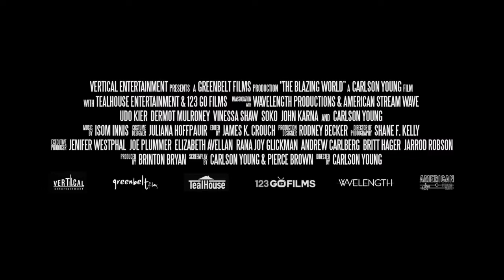FYF Reviews THE BLAZING WORLD (Directed by Carlson Young)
All three of us had vastly different views on THE BLAZING WORLD, the surreal fantasy/family drama directed and co-written by Carlson Young (who's also the lead).
Co-host Bruce Purkey describes the movie as "terrible" and "insufferable." I absolutely dug the movie and admire CarlsonYoung's ambitious scope and storytelling acumen.
Eric Holmes absolutely loved THE BLAZING WORLD and he even listened to the Audio Book version of Megan
Cavendish's work (which the movie is based on).
Most importantly, we'd love to hear your thoughts on TheBlazingWorld, which co-stars Vinessa Shaw and Dermot Mulroney.

The Blazing World hits theaters and On Demand October 15, 2021.

Our Find Your Film podcast episode, which also includes reviews of Escape from Mogadishu, Bergman Island, and The Old Ways is available on:

Other Stuff:

1. I co-host the CinemAddicts podcast with Anderson Cowan
2. My weekly podcast is Find Your Film, a program I host w/ Bruce Purkey & Eric Holmes
4. For exclusive Blu-ray/DVD giveaways and movie talk, join our CinemAddicts Facebook Group